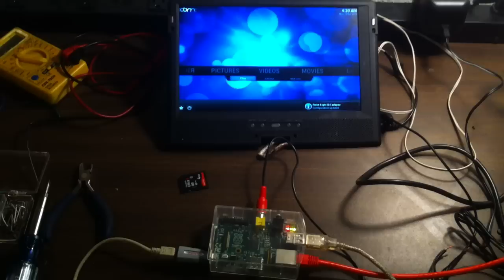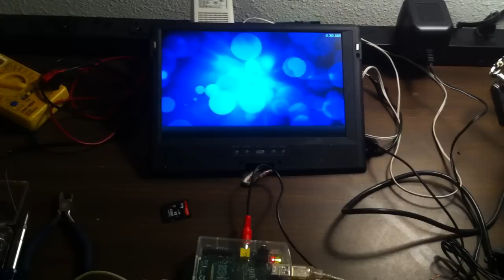Raspberry Pi booting Raspbmc and playing a video over SMB share